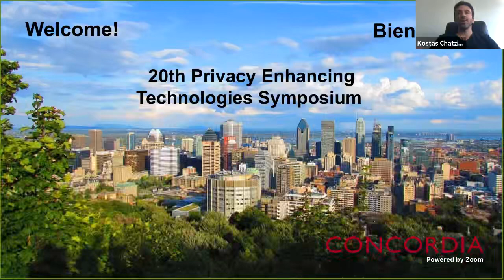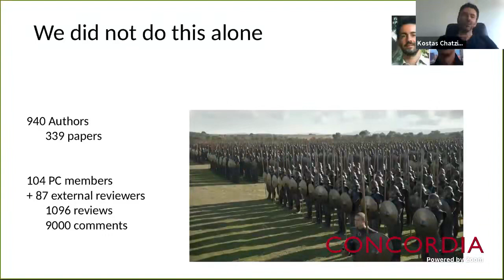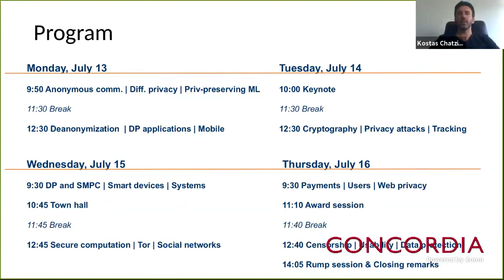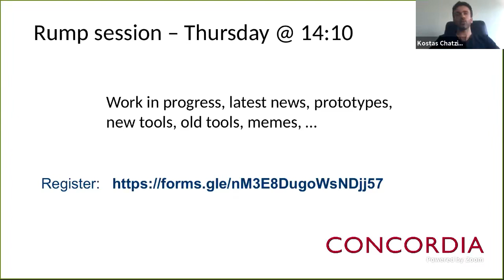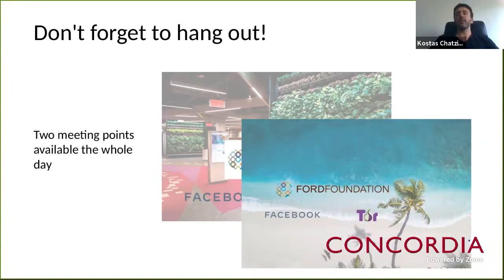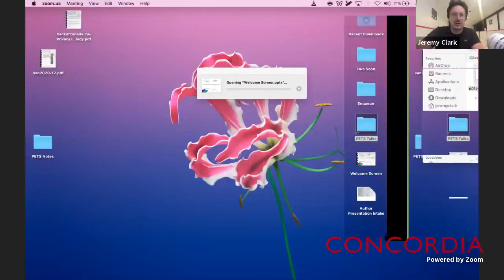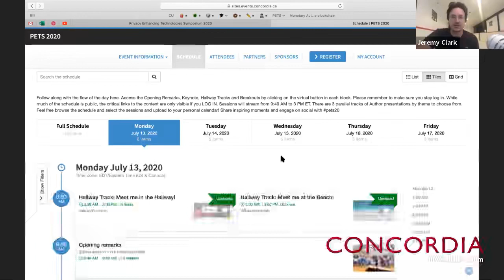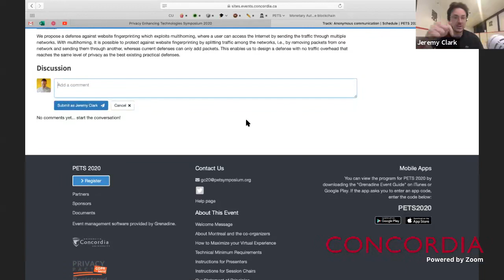PETS 2020 Opening Remarks